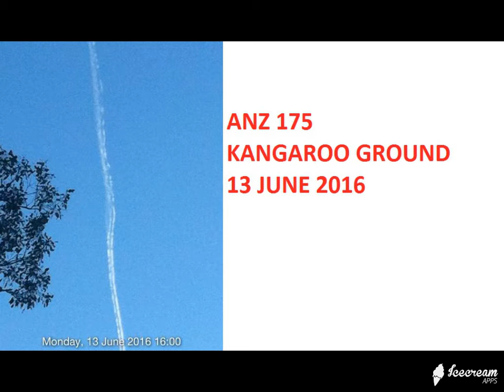JUST ANOTHER DAY IN MAC